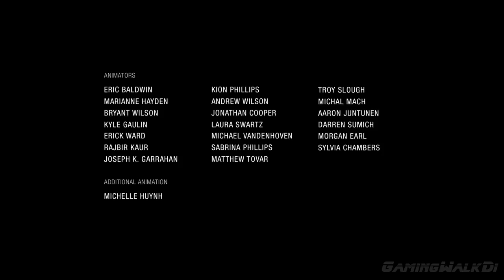Uncharted: The Lost Legacy, Прохождение Без Комментариев - Часть 15: ФИНАЛ [PS4 PRO | 1080p]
Чтобы найти легендарный индийский артефакт и не дать ему попасть в руки беспощадного и алчного военного, Хлоя Фрейзер должна заручиться поддержкой знаменитой наемницы Надин Росс (хорошо знакома всем, кто играл в Uncharted 4: A Thief's End). Вместе они отправляются на опасное путешествие глубоко в горы Индии. По пути им предстоит научиться совместной работе и столкнуться с массой опасностей.